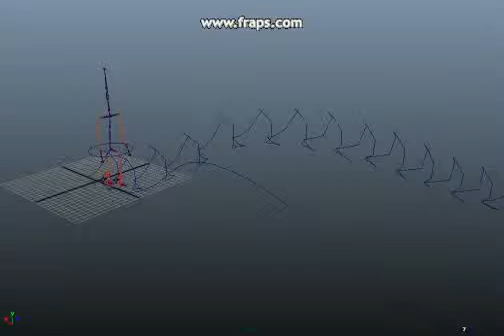maya骨架練習 走斜坡